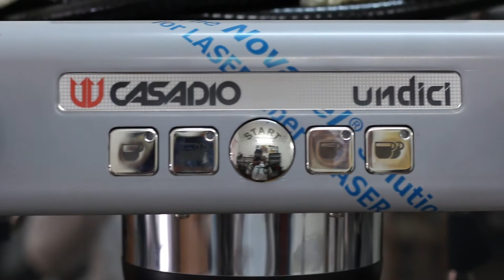Review Casadio Undici 1 Group - 5 Phút Biết Tuốt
Máy pha cà phê 𝗖𝗮𝘀𝗮𝗱𝗶𝗼 𝗨𝗻𝗱𝗶𝗰𝗶 𝗔𝟭 (1 Group) là dòng máy pha cà phê chuyên nghiệp ''siêu hot'' dành cho các quán cà phê có công suất trung bình (150-200ly/ngày) được thiết kế dựa trên dòng máy Dieci nhưng nhỏ gọn, thanh lịch, đa chức năng và thích hợp cho nhiều mô hình kinh doanh cà phê, khởi nghiệp, cà phê take away...

✔ ''Ngoại hình'' đẹp, dễ yêu ngay từ ''cái nhìn đầu tiên''
✔ Hệ thống nhiệt thermo đảm bảo chất lượng cà phê luôn xuất sắc
✔ Chất liệu thép nhôm tiêu chuẩn Ý, bền bỉ
✔ Kích thước nhỏ gọn, thanh lịch, đa năng, dễ điều chỉnh bảo hành
✔ Mức giá ''ngon'' cạnh tranh trong cùng phân khúc

🔸 Thông số kỹ thuật của máy :
- Kích thước : 43.2 x 59.8 x 57.0(cm)
- Trọng lượng : 42kg
- Dung tích nồi hơi : 5 lít
- Định lượng tự động
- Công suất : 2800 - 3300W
- Chất liệu : vỏ thép và nhựa ABS
- Xuất xứ : Italy
- Bảo hành: 1 năm

👉 👉 Ghé xem máy tại 𝗧𝗼𝗛𝗮 𝗚𝗿𝗼𝘂𝗽 🇮🇹
🏢 Địa chỉ HCM: 37/32 đường C1, Cộng Hòa, phường 13, Q.Tân Bình, Tp HCM
🏪 Địa chỉ Hà Nội: 111-112 A1, TT Hào Nam ngõ 8A, đường Vũ Thạnh, Q.Đống Đa, HN
🎉 Cảm ơn các bạn đã theo dõi. Chúc các bạn có những giây phút tuyệt vời! Hãy luôn đồng hành và ủng hộ TOHA nhé!